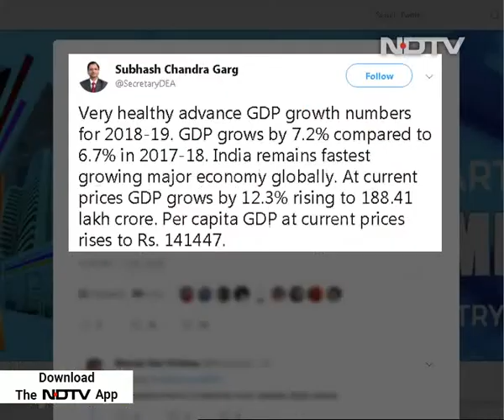Centre Sees GDP Growth At 7.2% For 2018-19, Up From 6.5% Last Year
The government on Monday said it estimated GDP or gross domestic product growth at 7.2 per cent in 2018-19, as against 6.7 per cent in 2017-18. The economic growth projection was part of the "First Advance Estimates of National Income 2018-19" report by the Central Statistics Office (CSO), under the Ministry of Statistics and Programme Implementation.